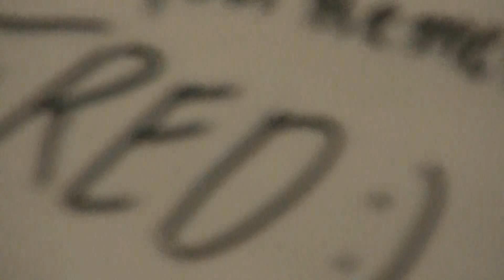FRED (censored version)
an old imaginary friend of Taylor and Austin comes back to threaten the duo but they retaliate. (censored version)